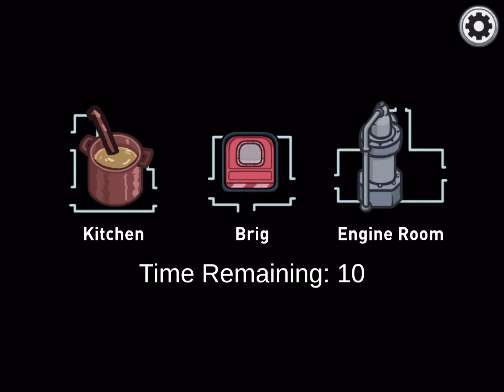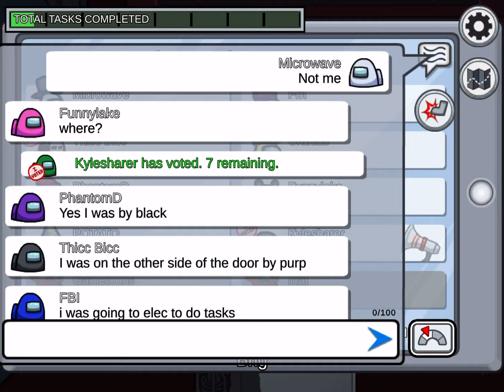Among us but I’m not sus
What content do u want next